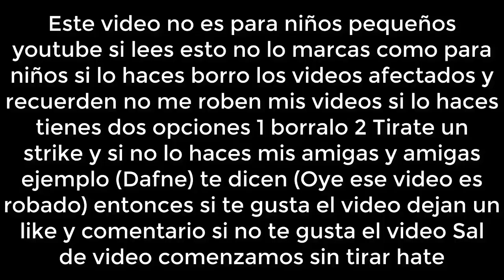[FALSO] Pantalla antipiratería de ITV1 (Reino Unido, 2006-2010)